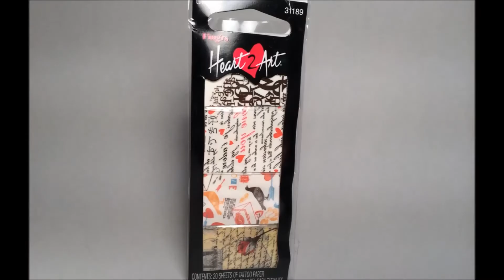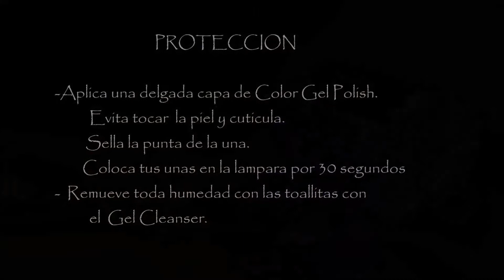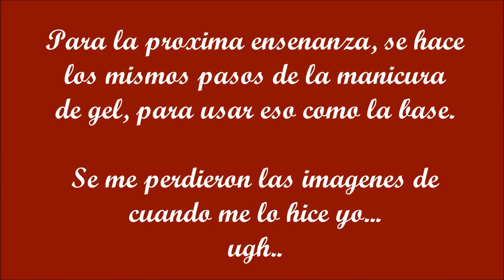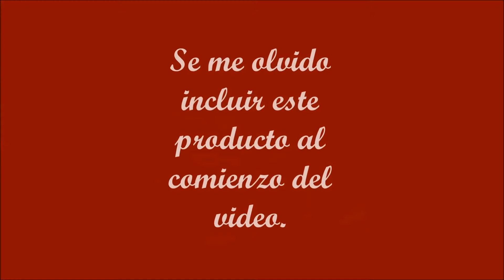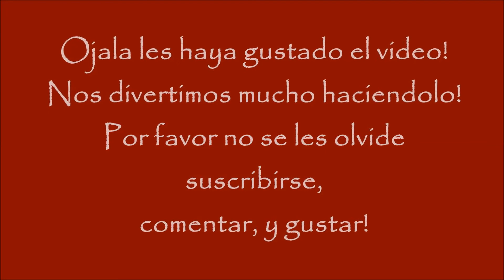Uñas de Gel SensatioNail con Esmalte regular y Tatuajes de uñas!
Saludos a todos!  En este video les explico como usar esmalte regular y tatuajes de uñas sobre uñas de gel. Si tienen preguntas o quieren ver algo en especial, solamente dejenlo en los comentarios! Que pasen un excelente dia!  XOXO!!

Productos que usamos:

  -SensatioNail Starter Kit

Primer manicur:
-SensatioNail gel polish en color. La creme #71641 y Royal Ruby #71636
        -Sally Hansen Complete salon Manicure en... Golden Rule #120
-Heart 2 Art nail Tattoo en. Love Notes #31189

Segundo manicur:
-SensatioNail gel polish en. Pink Chiffon #71587 y Scarlet Red #71585
-KleanColor en. Black #142
        -Sally Hansen Big Matte Top Coat  #41055

 Nuevo  INSTAGRAM @theglamorouscouture

Musica por:

"The Temperature of the Air on the Bow of the Kaleetan" by Chris Zabriskie

Cielo:  Huma-Huma YouTube library

Bought all items.